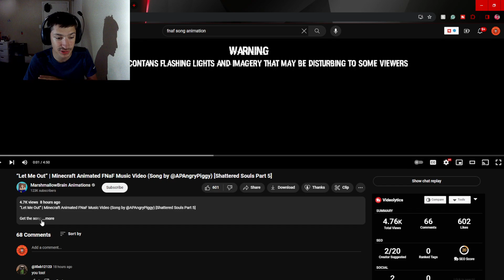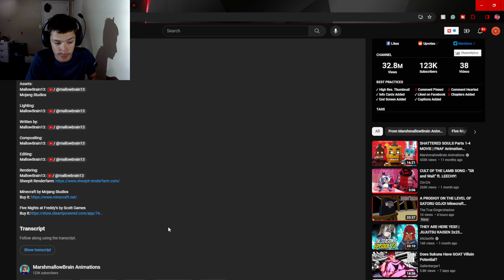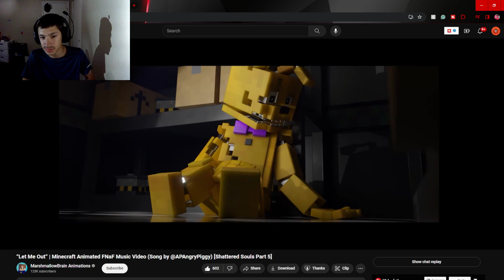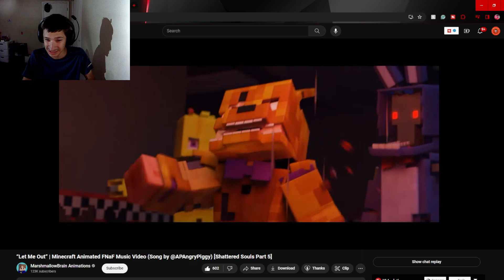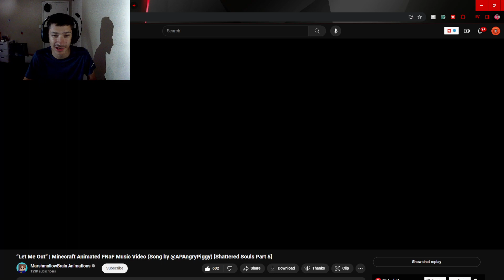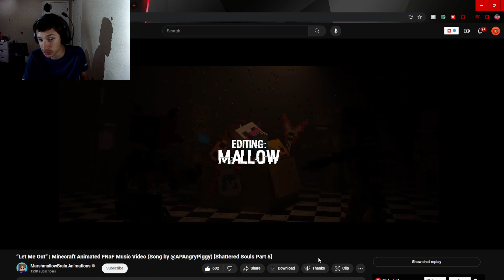Swaggy's Here| Reaction to “Let Me Out” | Minecraft Animated FNaF Music Video (Song by APAngryPiggy)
P.S. Please check out MarshmallowBrain Animations as well as everyone else involved as they all worked really hard on this and deserve the support also if you want to support this channel then hit the Like Button and Subscribe as it helps a ton!!!

Tags Used: fnaf,five nights at freddys,five night at freddys song,fnaf reaction,fnaf song reaction,swaggy reacts,swaggys here,swaggys here reaction,fnaf animation,fnaf sfm song,sfm fnaf song,fnaf songs animation,fnaf music,fnaf song,five nights at freddys animation,five nights at freddys song,sfm fnaf,fnaf sfm reaction,minecraft animation,minecraft,animated music video,animation,music video,fnaf let me out,let me out fnaf song,let me out fnaf reaction